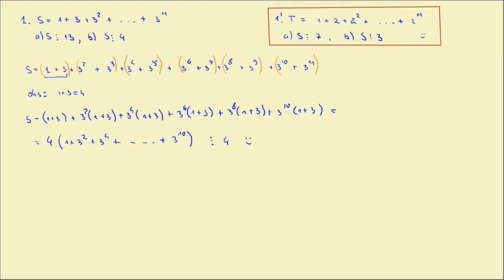09.02 Sume de puteri